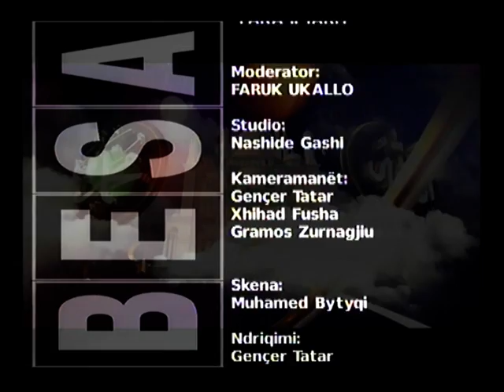Para Iftarit - 07.06.2017